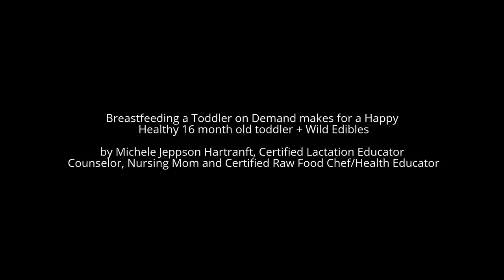Breastfeeding a Toddler on Demand makes for a happy healthy 16 month old toddler + Wild Edibles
I’m a Mom who is Certified as a Lactation Educator Counselor and Raw food Chef/Health Educator. On this channel I post educational videos to help inspire and promote healthy lactation, breastfeeding and natural child birth. :)

Some of the videos on this channel contain video and/or images of demonstrations of techniques to enable successful Breastfeeding and Lactation.